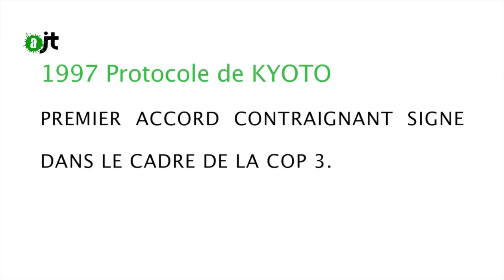COP 21 de Paris - Reportage Alter JT 24/06/15 -54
Qu'est ce que la COP 21, peut on croire encore aux états souverains pour se mobiliser contre le changement climatique. Face à l'urgence climatique, à toutes les échelles, individuelles à collectives la prise de conscience et nécessaire elle ouvre la voie à une nouvelle manière de consommer, une nouvelle manière de vivre.
Sources:
alternatiba.eu/
Clip officiel de la COP21/CMP11
youtu.be/0n6hleA7M6o
Severn Cullis-Suzuki - Sommet de la Terre à Rio de Janeiro (1992) - HQ
youtu.be/yUJeA9jT-lc
Photo du bourget
Publication du premier volume du 5e rapport du GIEC sur l'évolution du climat
COP 21 : interview de Jean Jouzel, climatologue français, membre du GIEC
visite de Laurent Fabius au Bourget
youtu.be/GWl3LDEUQTA